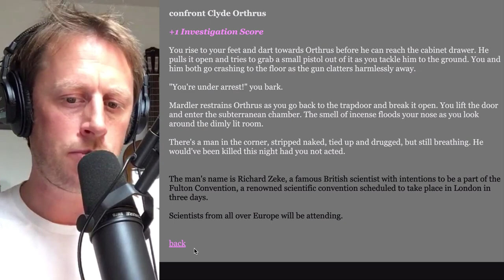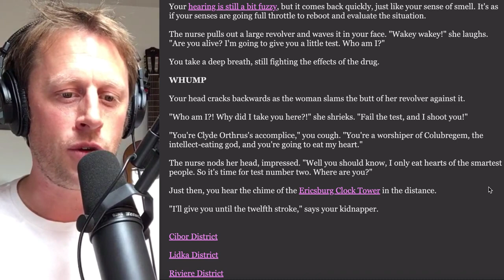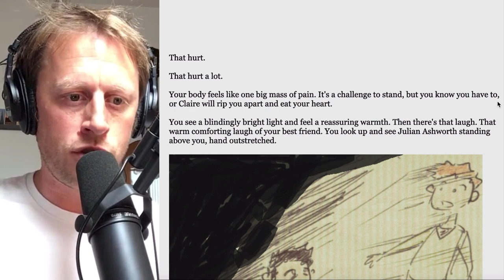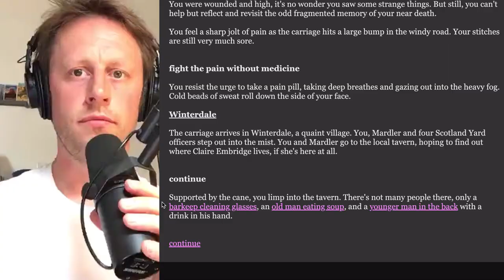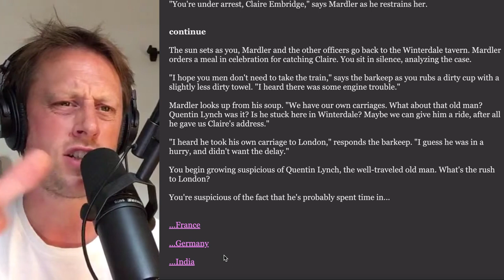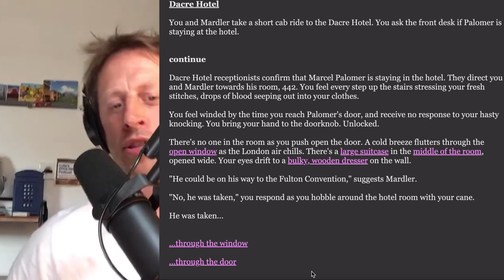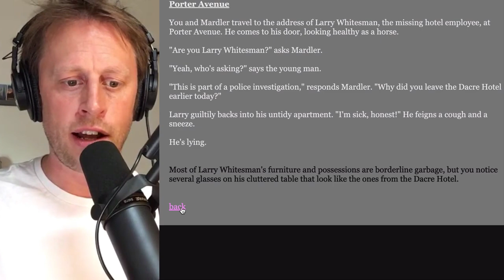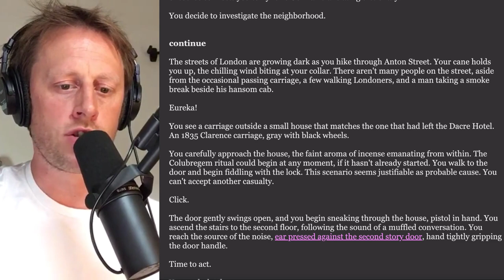613. Murder Mystery Story [Part 2] Victorian Detective 3 by Peter Carlson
[Part 2 of 3] From the archives of teacherluke.co.uk, a video version of episode 613 of Luke's English Podcast, now with on-screen text. Originally published in September 2019.
Listen and read at the same time to improve your English.
Pause the video and read again if you get confused.
Victorian Detective 3 is a text adventure story written by Peter Carlson and available on textadventures.co.uk
Website page for this episode with links to the text adventure game, and other episodes
Listen to Luke's English Podcast
Sign up to LEP Premium to get vocabulary, grammar and pronunciation lessons
Be excellent to each other and listen to LEP.
00:00 Intro & Story re-cap
01:29 Story continues